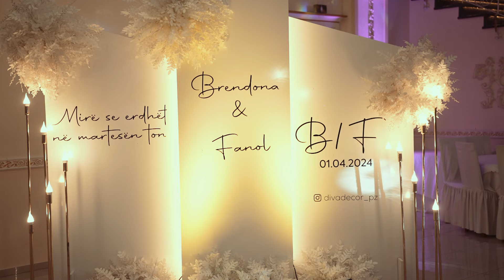Darsma Shqiptare 2024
ZooM Media